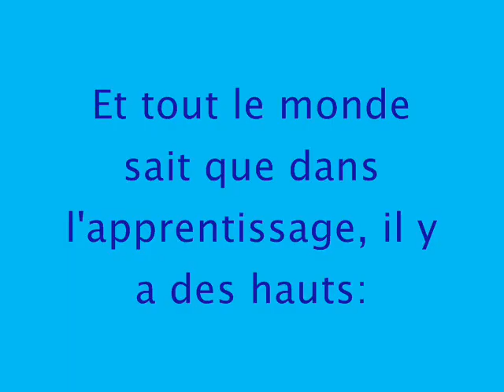30 Mars 2011 14h30 April apprend à sauter